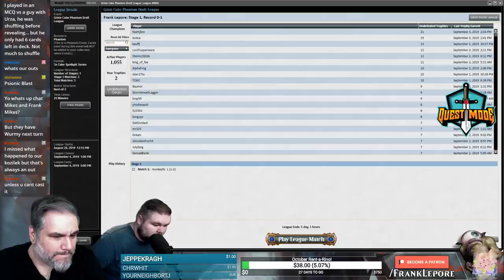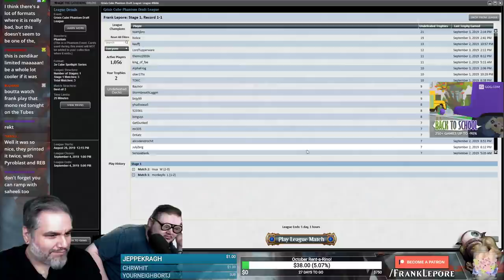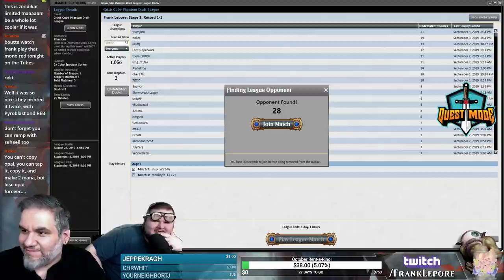(Magic Online) Grixis Cube Draft #12 - 9/5/19